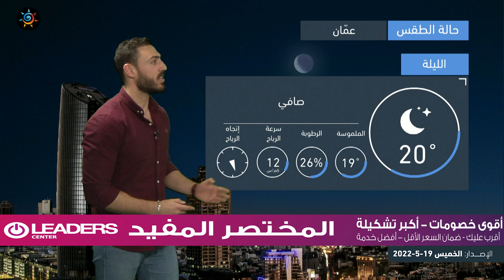طقس العرب - الأردن | النشرة الجوية الرئيسية | الجمعة 20-5-2022